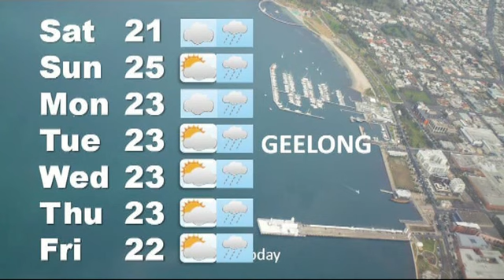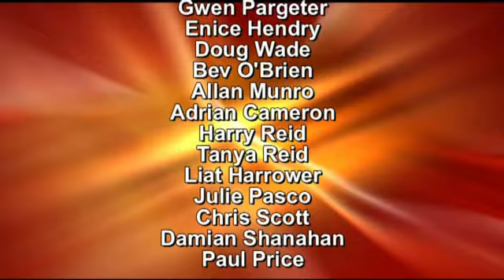News Geelong No217 2 3 12